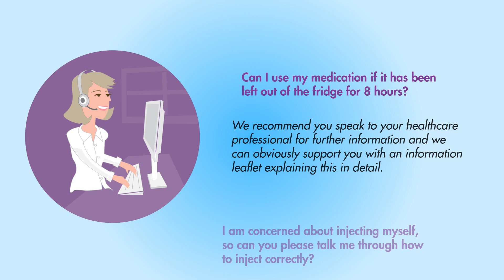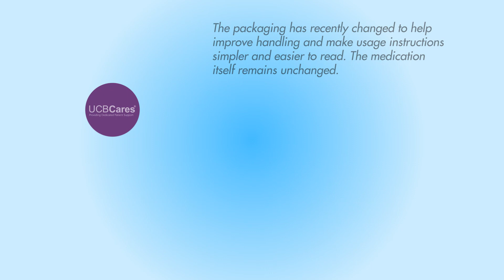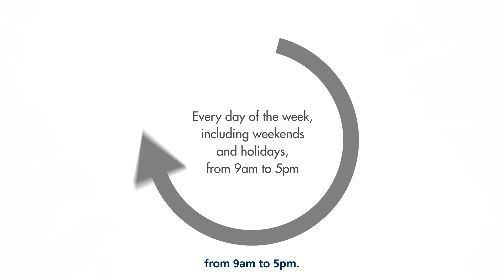UCBCares: Providing Dedicated Patient Support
UCBCares is a dedicated service providing support to patients and healthcare professionals throughout the treatment journey, Discover how to get the best patient support with UCBCares